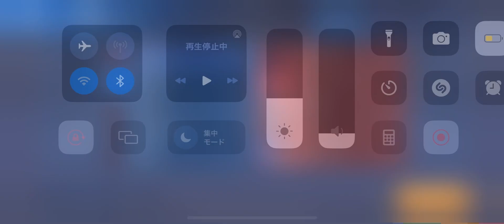Take a chance. w/BOW, EDЁИ, JPN, SîG【ÆGÏS custom】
僕もたまにやりますが、パンサーとバリアの距離感ミスるとEMに速攻抜かれますね。